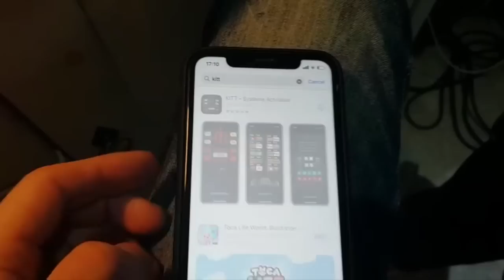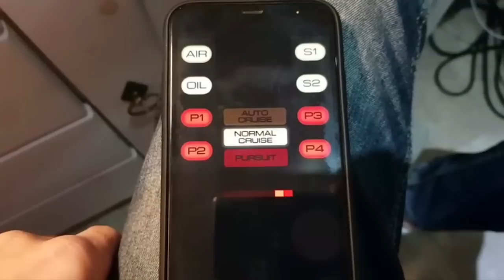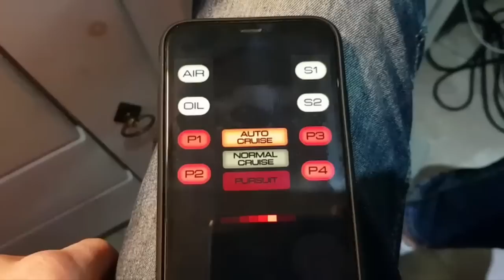KITT - Systems Activated Tested on iphone 11